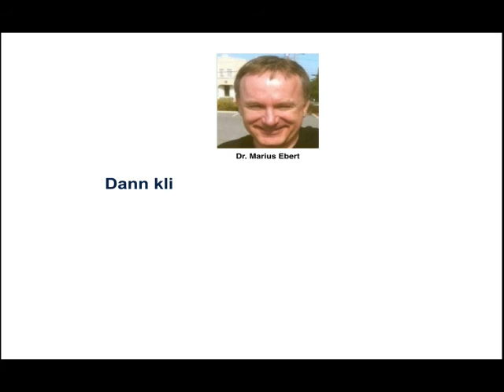Schuldrecht / Generalklausel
Erläutern Sie die Generalklausel im Schuldrecht! - Betriebswirt IHK